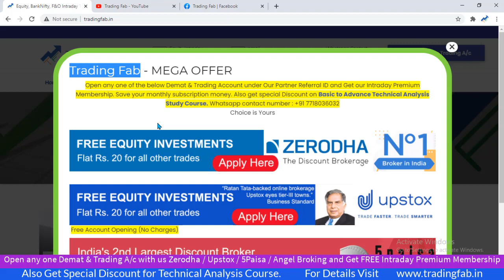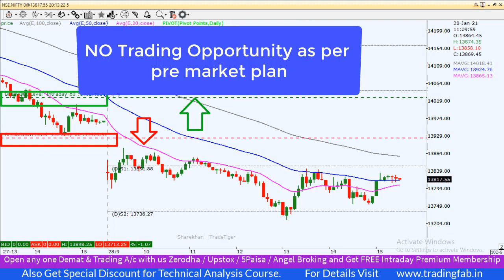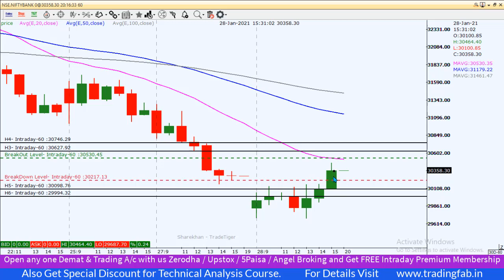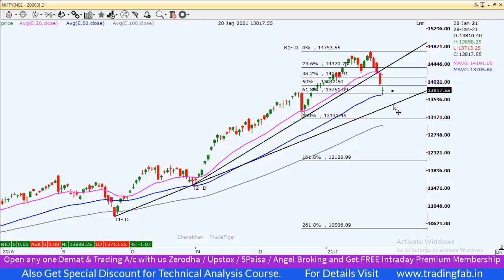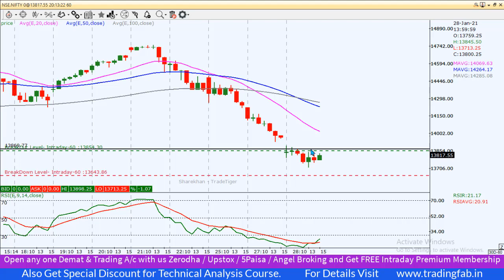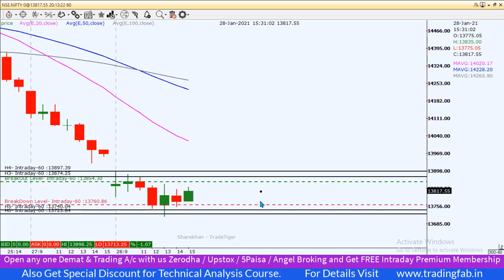Nifty & Banknifty Intraday Trading Levels 29 01 21 | Doji Candlestick | 50DEMA Support Line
nifty 50
sgx nifty
nifty today
nse nifty
sgx nifty live
nifty live
nifty 50 share price
nifty index
nifty chart
nifty future
nifty analysis
nifty meaning
nifty graph
5paisa account opening
Doji Candlestick
50DEMA Support Line